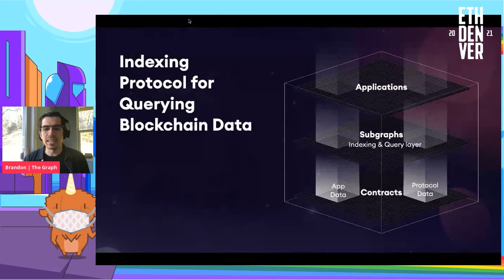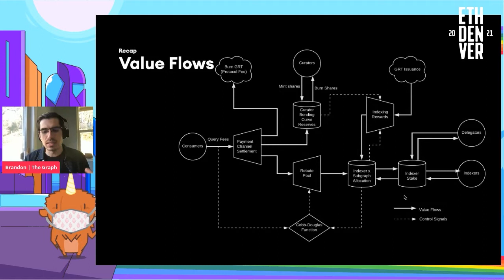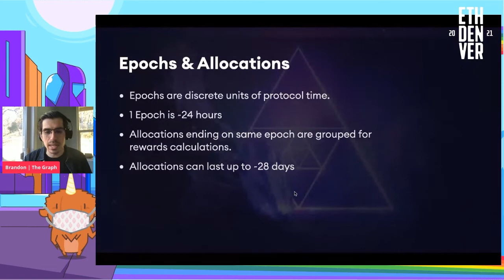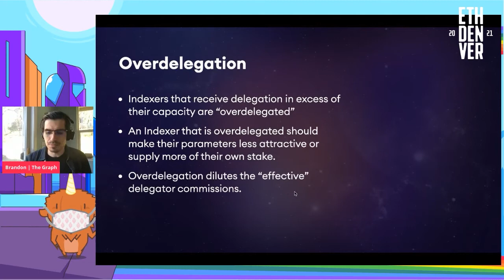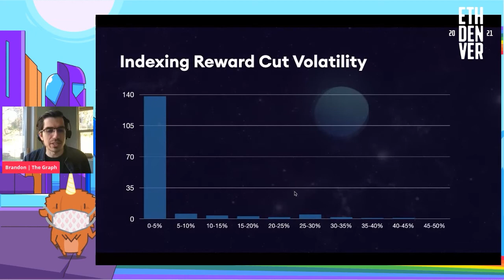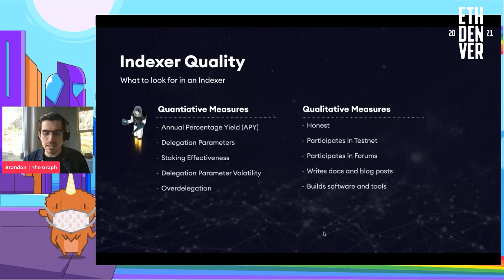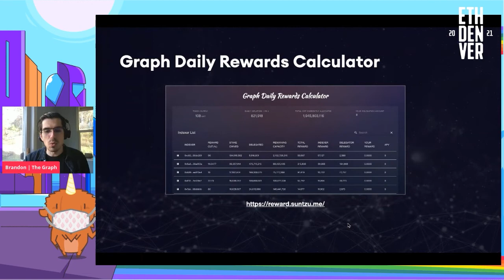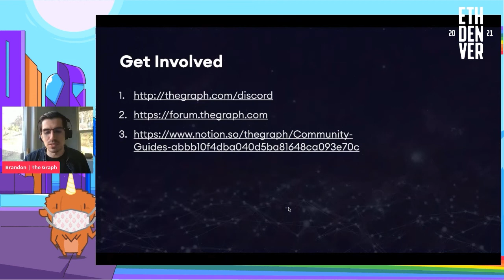The Graph Protocol: A Deep Dive - Brandon Ramirez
Speaker: Brandon Ramirez, The Graph

This talk was recorded Friday, February 5th, 2021

👋 CONNECT
ETHDenver Twitter

📖 READ
ETHDenver News on Medium